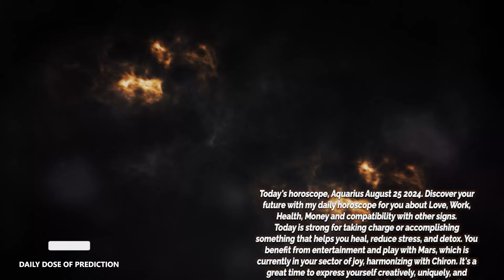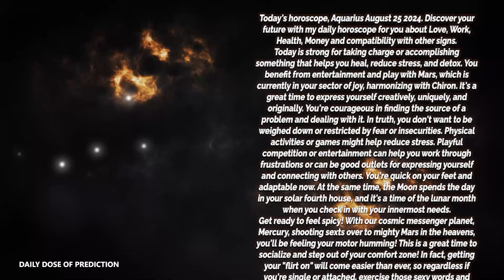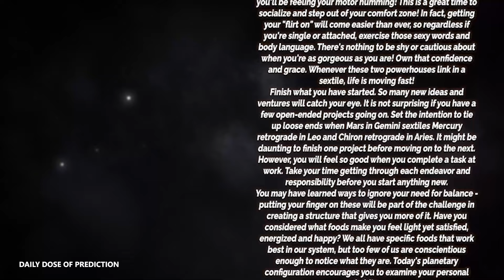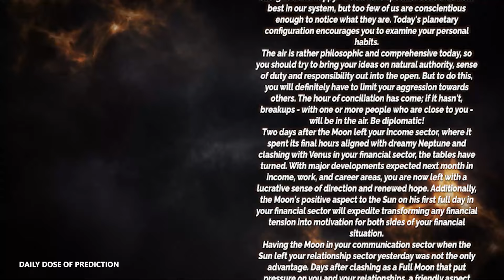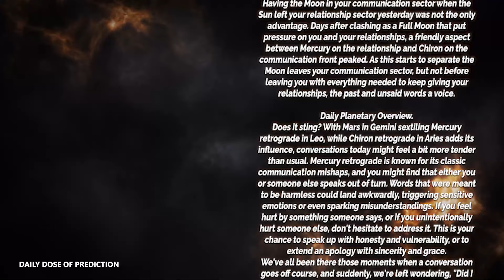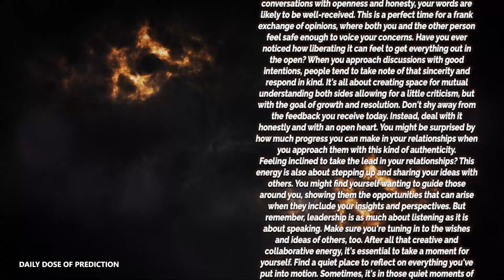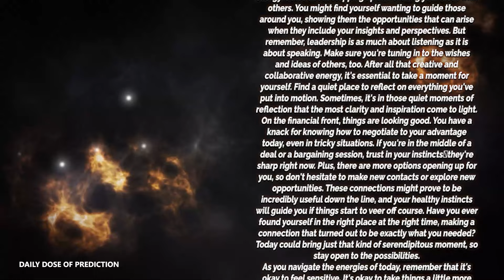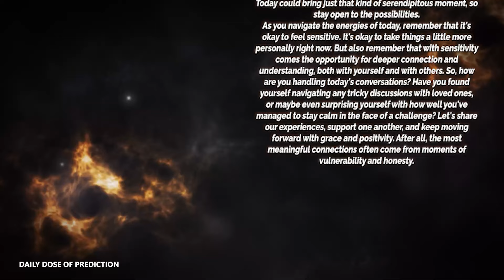Aquarius - Today Horoscope - August 25, 2024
Today's Horoscope Aquarius August 25, 2024. Discover your future with my daily horoscope for you, my dear Scorpio sign in love, work, health, money and compatibility with other signs. Free daily horoscope!

Aquarius Horoscope Today  August 25, 2024
Daily horoscope Aquarius 25 August 2024
Horoscope Aquarius August 25, 2024

Aquarius love horoscope August 2024